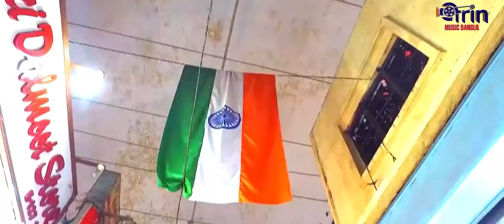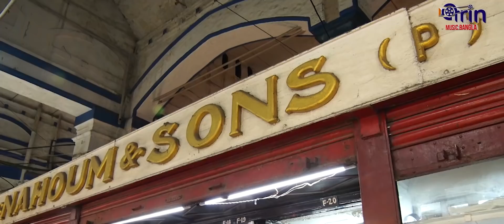Food ফান্ডা:Nahoum and Sons & Imperial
ক্রিস্টমাস স্পেশাল Food ফান্ডা-র নতুন এপিসোডে এবার চলুন Nahoum and Sons এবং Imperial-এ  |
About Channel:
Arin Media is a digital entertainment platform, which is bringing some interesting dose of entertainment.It is an initiative of Arin media and Entertainment Pvt. Ltd. Initiated by director Mr. Biplab Kumar Sinha.

@Arin Music Bangla​